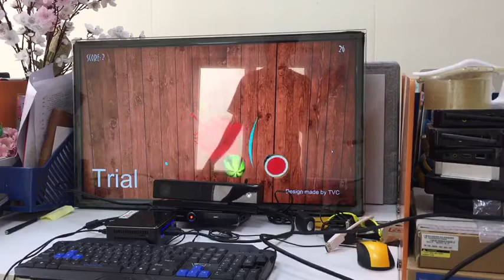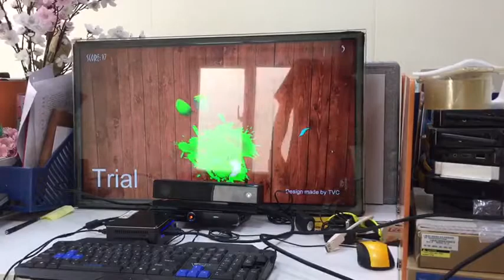[TVC-VDS] Game chém trái cây